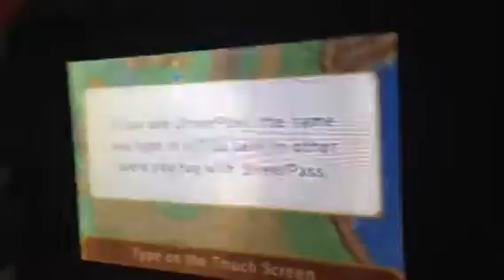The Legend of Zelda - A Link between worlds -Part 1 - Hugo'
Let's play Zelda